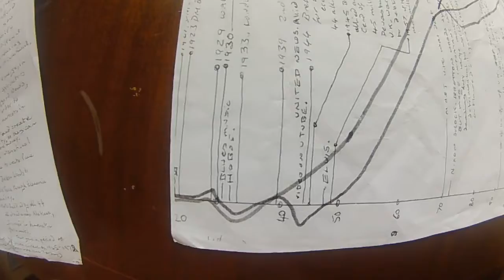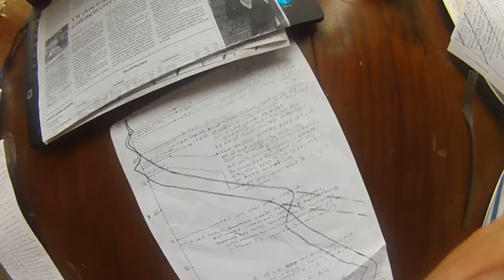02economics nelliYOM guitars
Big numbers,all economics students should know.